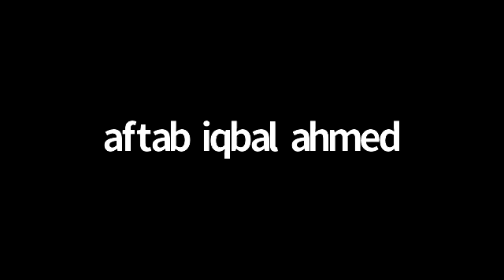Lataif-e-sitta tazkiya-e-nafs with Hazrat Aftab Iqbal Ahmad